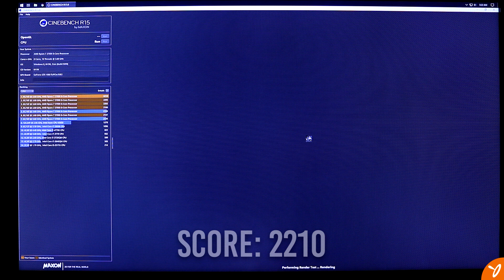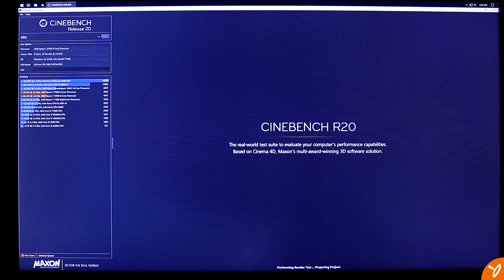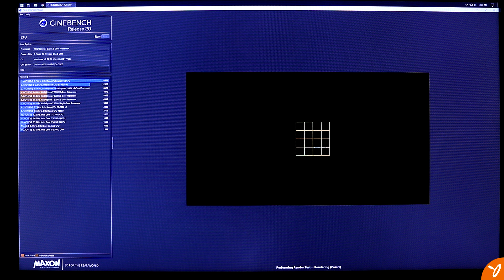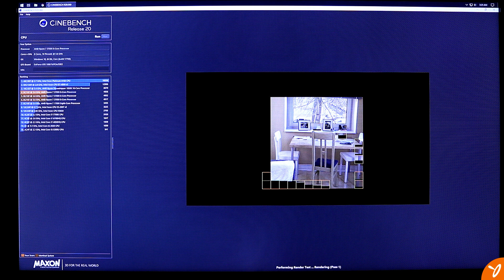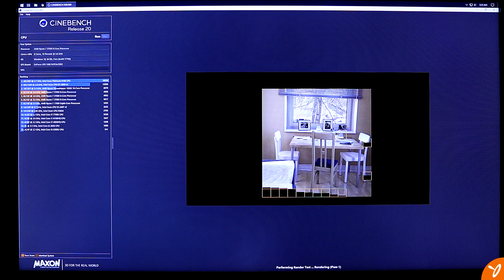Cinebench R15 and R20 | Ryzen 3700X | 4.2GHz via AMD Ryzen Master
Hey, everyone.

The primary system build is basically done. I've decided to play with the AMD Ryzen Mater software to see what it can do. In this video we will show some results with Cinebench R15 and R20. I am using a regular camera to record my monitor since I don't have a capture card that can record above 1920 x 1080. I could have used OBS or NVIDIA's ShadowPlay but I tried to reduce the amount of running applications on this system while running the benchmarks. Overall the results are great but it does run somewhat hot. Part of the blame goes to the Phanteks Enthoo Evolv ATX case due to not having great airflow. Another could be the AIO for the CPU since it's over four years old. In case you're wondering about the temps it does go into the mid 90's and very low 100's. I am aware it's not safe. This was just a test. I tend to leave it on PBO for daily tasks and productivity work.

System Specs:
AMD Ryzen 3700X (4.2GHz via AMD Ryzen Master software)
ASUS AM4 TUF Gaming X570-Plus (Wi-Fi) ATX Motherboard
Ballistix Sport LT 64GB (4 x 16GB) DDR4 3200
Patriot VPN100 M.2 2280 1TB PCIe Gen3 x4, NVMe SSD
EVGA GeForce GTX 1080 Ti FOUNDERS EDITION GAMING 11GB
Corsair Hydro Series H110 (for the CPU)
NZXT Kraken G12 (for the GPU)
NZXT X41 AIO (for the GPU)